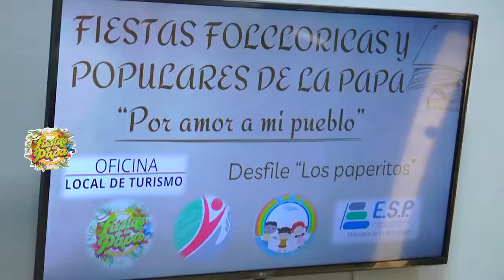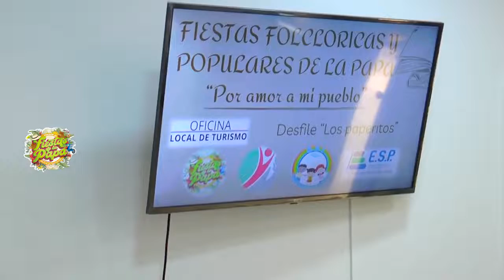Primer desfile de paperitos en la versión #40 de las fiestas de la papa.